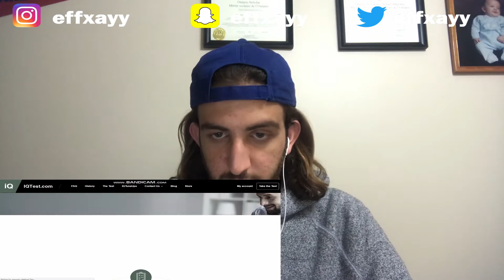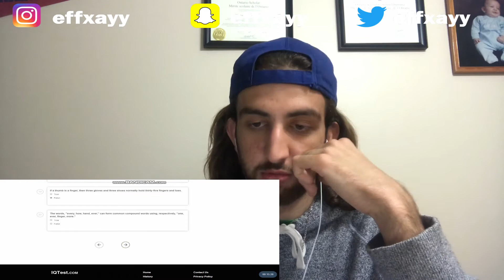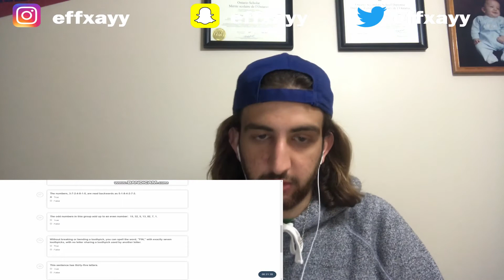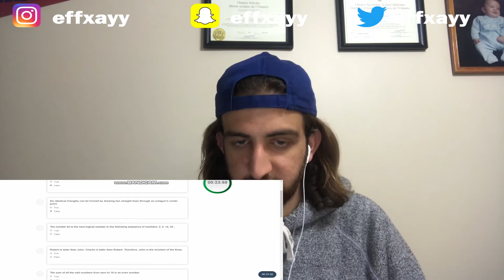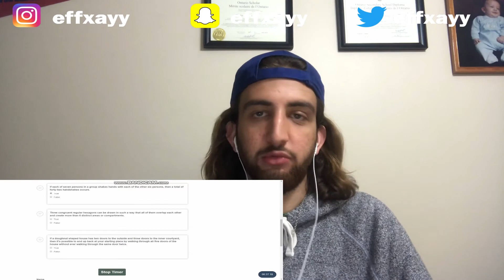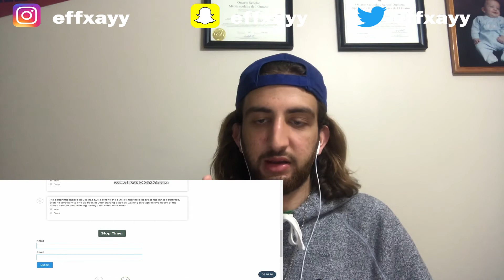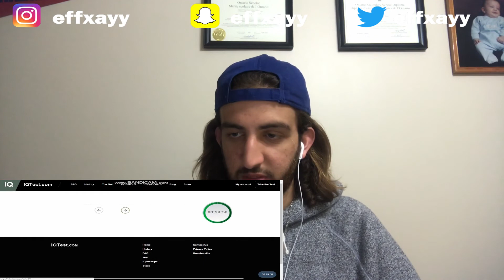Effxayy takes an IQ TEST! (EPIC FAIL) (FaZe Adapt Inspired)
Yoo, check out this video where I take the IQ test just like FaZe Adapt did a couple days back! Can you get a better score than me???

*BANGER PRANK ALERT* BANGER PRANK COMING THIS WEEK

IQ
Test
IQ test
faze
clout
faze adapt
funny
stupid
hilarious
idiot
inspired
inspiration
epic
fail
epic fail
smart
comedy
jokes
clout
clout gang
ricegum
faze banks
alissa violet
faze nikan
faze rug